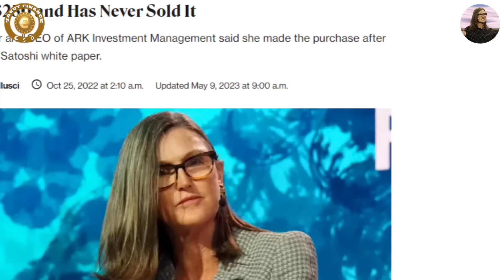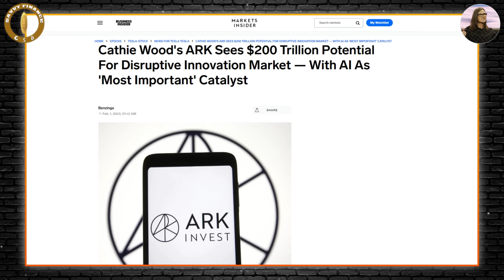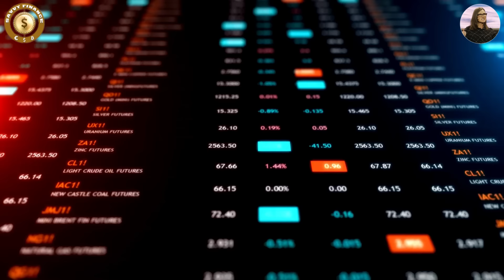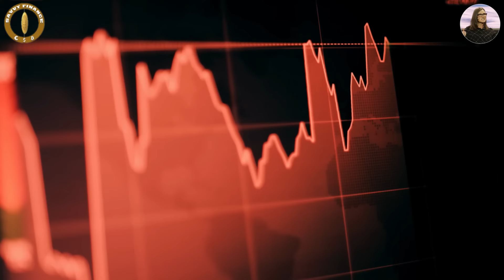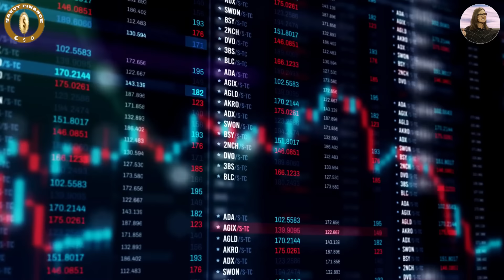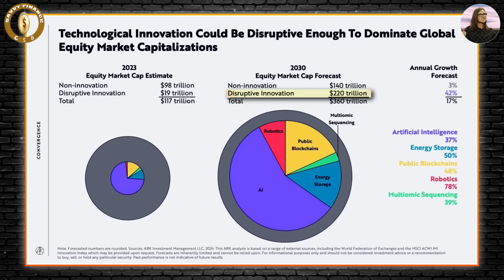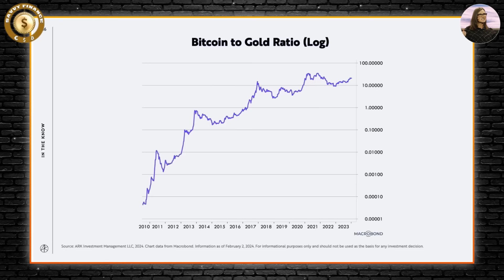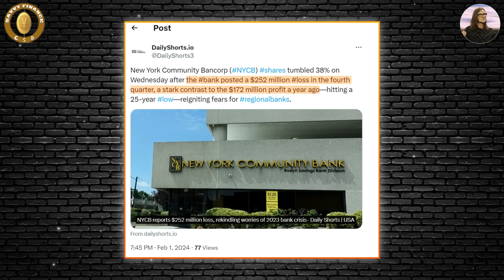ONLY 3 WEEKS LEFT! This Next Crisis Will Cause MASSIVE BITCOIN TSUNAMI - Cathie Wood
Credit: ARK Invest
Big Ideas 2024 | ITK with Cathie Wood